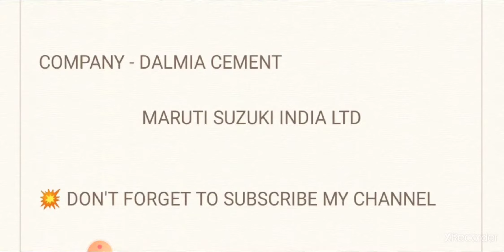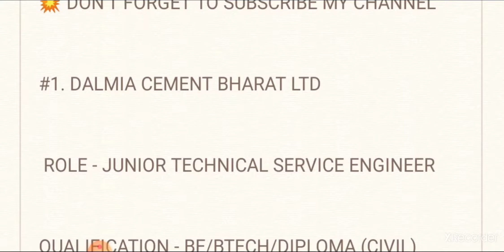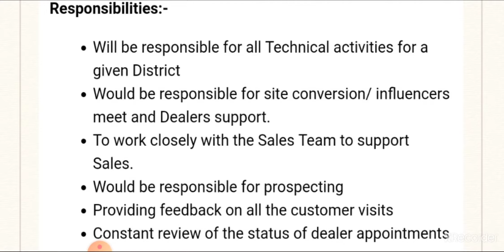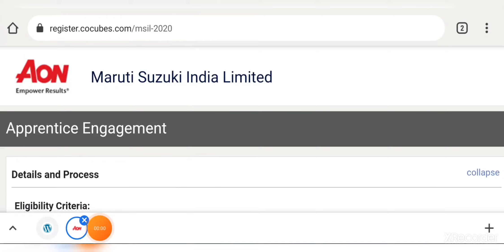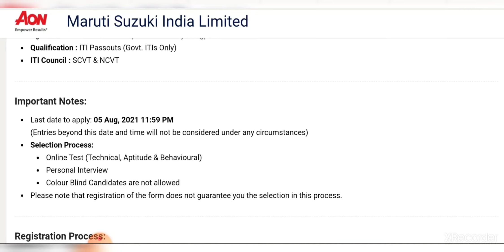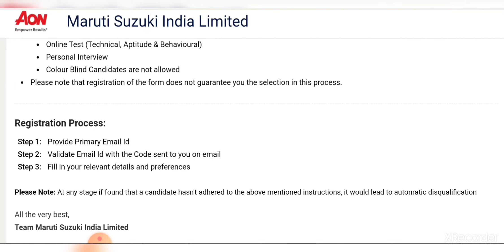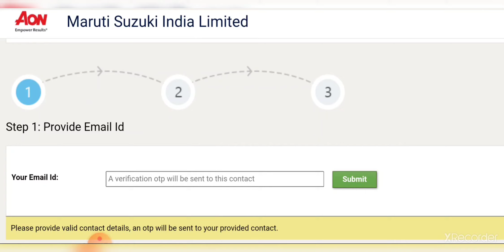🔴Huge Vacancy - Maruti Suzuki & Dalmia Cement | BE/BTECH/Diploma/ITI - Salary - 4.5LPA | simply jpr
Hello friends welcome to simply jpr, today in this video i explain job vacancy from 2 Companies - Dalmia cement and Maruti Suzuki company for various roles, they are giving job vacancy for BE/BTECH/DIPLOMA/ITI Candidates, then i explain how to apply for this job and what are the qualification they are require for this job